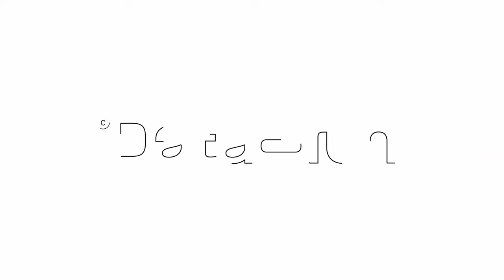Lukáš Roubík: Najít kvalitní informace o správném stravování může být problém, expert na výživu.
Kolem správného stravování vládne informační chaos, na intermetu najdete spoustu nesmyslů. Jak poznat ty správné informace a proč si dávat pozor třeba na různé influencery? Potřebujeme doplňky výživy? A které? Probrali jsme s jedním z nejlepších expertů na výživu v Česku Lukášem Roubíkem.